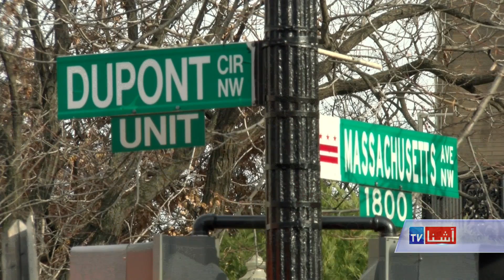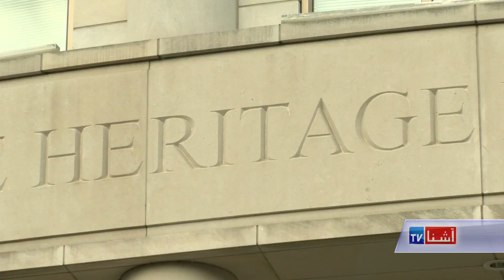The Influence of 'Think Tanks' in US Policy - VOA Ashna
ممکن اصطلاح تینک تانک را شنیده باشید. این واژه معمولا به یک موسسه یا نهاد سیاسی یا پژوهشی گفته میشود که در آن دانشمندان معلومات و مشوره های شان در مورد مسائل سیاسی، اجتماعی یا اقتصادی را ارائه می کنند. تحقیقات جدید نشان می دهد که، در مقایسه با ادارۀ حکومات قبلی، حکومت رئیس جمهور ترمپ، به مراتب کمتر متکی به این نوع موسسات و سازمان ها است. گزارش ندیم یعقوب خبرنگار صدای امریکا را همکارم تقدیم میکند.